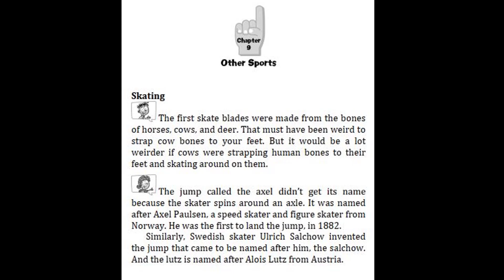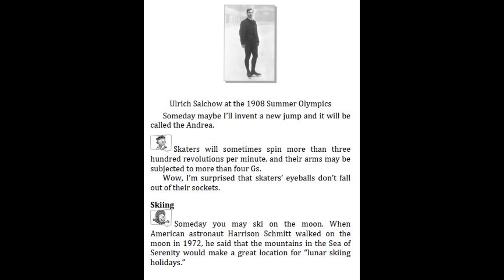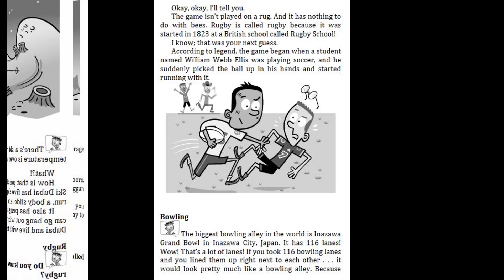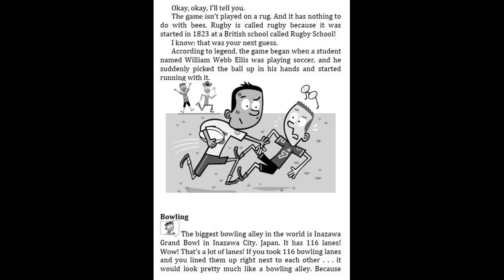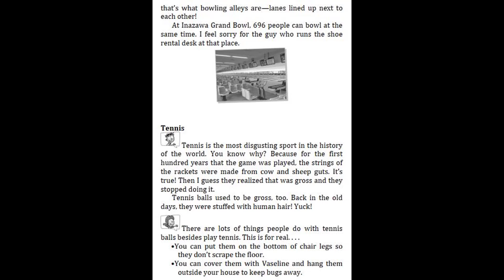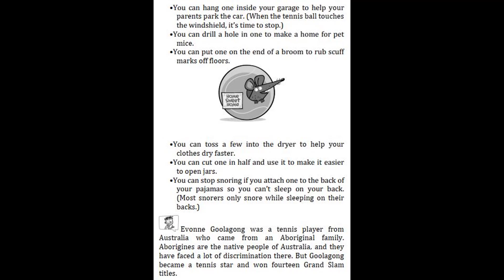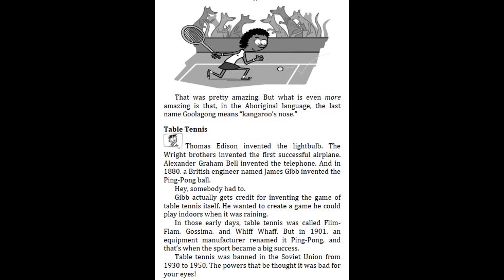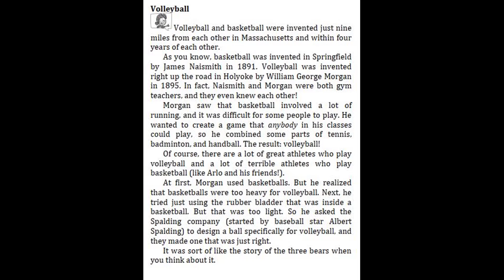My Weird School Fast Facts #2 Sports by Dan Gutman - Chapter 9 | Kids Books Read aloud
2. My Weird School Fast Facts #2 Sports by Dan Gutman - Chapter 7-8 | Kids Books Read aloud
2. My Weird School Fast Facts #2 Sports by Dan Gutman - Chapter 5-6 | Kids Books Read aloud
2. My Weird School Fast Facts #2 Sports by Dan Gutman - Chapter 4 | Kids Books Read aloud
2. My Weird School Fast Facts #2 Sports by Dan Gutman - Chapter 3 | Kids Books Read aloud
2. My Weird School Fast Facts #2 Sports by Dan Gutman - Chapter 2 | Kids Books Read aloud
2. My Weird School Fast Facts #2 Sports by Dan Gutman - The Beginning Chapter 1 | Read aloud
1. My Weird School Fast Facts #1 Geography by Dan Gutman - Chapter 7 And The Ending | Read aloud
1. My Weird School Fast Facts #1 Geography by Dan Gutman - The Beginning, Chapter 1 - 2 | Read aloud

11. My Weirder-est School #11 Mrs. Stoker is a Joker by Dan Gutman- Chapter 8 - 9 | Read aloud
11. My Weirder-est School #11 Mrs. Stoker is a Joker by Dan Gutman- Chapter 6 - 7 | Read aloud
11. My Weirder-est School #11 Mrs. Stoker is a Joker by Dan Gutman- Chapter 5 | Read aloud
11. My Weirder-est School #11 Mrs. Stoker is a Joker by Dan Gutman- Chapter 4 | Read aloud
11. My Weirder-est School #11 Mrs. Stoker is a Joker by Dan Gutman- Chapter 3 | Read aloud
11. My Weirder-est School #11 Mrs. Stoker is a Joker by Dan Gutman- Chapter 2 | Read aloud
11. My Weirder-est School #11 Mrs. Stoker is a Joker by Dan Gutman- Chapter 1 | Read aloud
10. My Weirder-est School #9 Mr Ott is a Crackpot by Dan Gutman - Chapter 9-11 | Kid book read aloud
10. My Weirder-est School #9 Mr Ott is a Crackpot by Dan Gutman - Chapter 7-8 | Kid book read aloud
10. My Weirder-est School #9 Mr Ott is a Crackpot by Dan Gutman - Chapter 5-6 | Kid book read aloud
10. My Weirder-est School #9 Mr Ott is a Crackpot by Dan Gutman - Chapter 4 | Kid book read aloud
10. My Weirder-est School #9 Mr Ott is a Crackpot by Dan Gutman - Chapter 3 | Kid book read aloud
10. My Weirder-est School #9 Mr Ott is a Crackpot by Dan Gutman - Chapter 1-2 | Kid book read aloud
9. My Weirder-est School #9 Mrs Barr has gone too far by Dan Gutman - Chapter 8-9 | Kid book read aloud
9. My Weirder-est School #9 Mrs Barr has gone too far by Dan Gutman - Chapter 6-7 | Kid book read aloud
9. My Weirder-est School #9 Mrs Barr has gone too far by Dan Gutman - Chapter 5 | Kid book read aloud
9. My Weirder-est School #9 Mrs Barr has gone too far by Dan Gutman - Chapter 4 | Kid book read aloud
9. My Weirder-est School #9 Mrs Barr has gone too far by Dan Gutman - Chapter 3 | Kid book read aloud
9. My Weirder-est School #9 Mrs Barr has gone too far by Dan Gutman - Chapter 2 | Kid book read aloud
9. My Weirder-est School #9 Mrs Barr has gone too far by Dan Gutman - Chapter 1 | Kid book read aloud
6. A to Z Mysteries Super Edition # 6 The Castle Crime by Ron Roy - Chapter 1 | Read aloud
5. A to Z Mysteries Super Edition # 5 The New Year Dragon Dilemma by Ron Roy - Chapter 14 | Read aloud
5. A to Z Mysteries Super Edition # 5 The New Year Dragon Dilemma by Ron Roy - Chapter 13 | Read aloud
5. A to Z Mysteries Super Edition # 5 The New Year Dragon Dilemma by Ron Roy - Chapter 12 | Read aloud
5. A to Z Mysteries Super Edition # 5 The New Year Dragon Dilemma by Ron Roy - Chapter 11 | Read aloud
5. A to Z Mysteries Super Edition # 5 The New Year Dragon Dilemma by Ron Roy - Chapter 10 | Read aloud